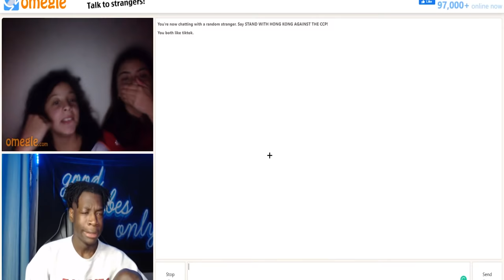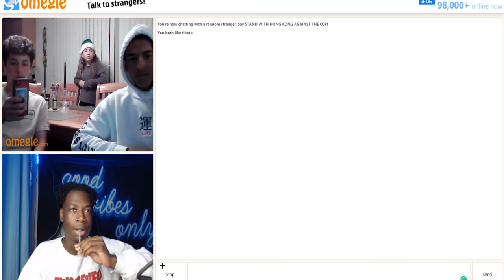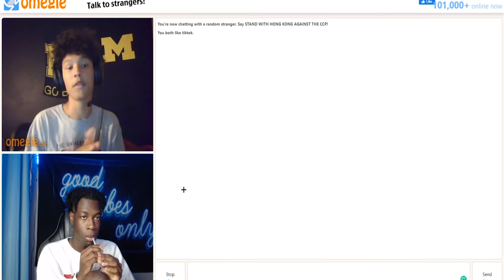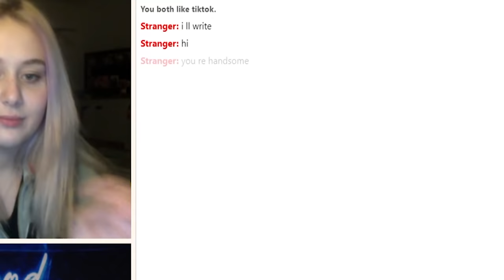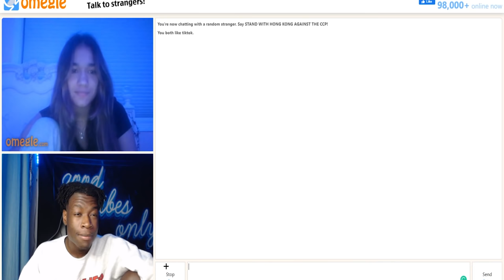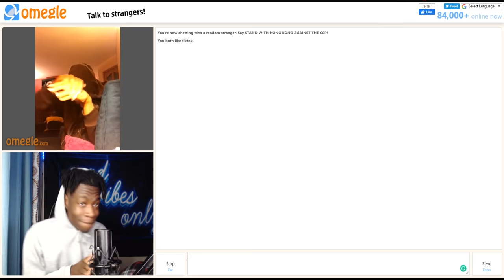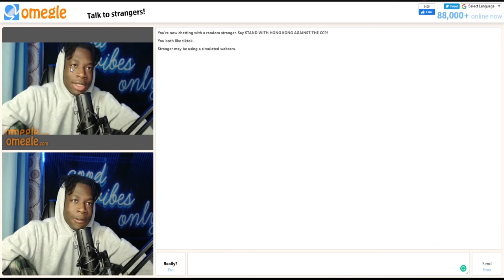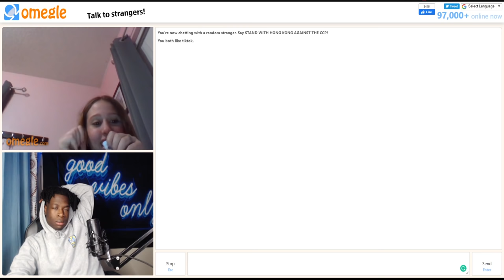Omegle But I Don't Know How To Talk To Girls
hope you guys enjoyed the Christmas special... i love all of you and I hope you have a great Christmas ♥